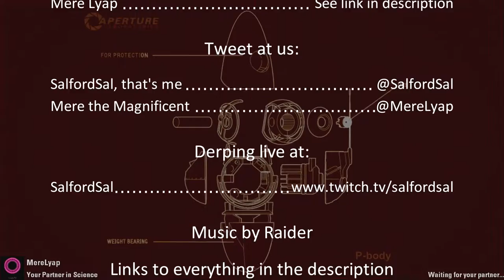S09E8 Sal Plays Portal2 - with MereLyap - Bouncing Cubes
Recorded 22 Nov 2015. This is our last episode of Portal for a while, although as Mere said, there are a few more community maps in the workshop that we'd like to play, so we'll be back with Portal in the future!

Sal plays Portal 2 with Mere Lyap, everybody's favourite server admin and technical enabler. This time, Mere and I go back to "The Hub", where the Portal 2 main campaign takes place, and we try our hand at the final testing sequence, Art Therapy.

My Partner in Science Mere Lyap:

Mere doesn't have his own YouTube channel, but he does make videos for The Nidd, here's a little taster of Mere's genius unleashed:

Intro and Outro: Raider "Forget Her (feat Sophia Schoenau)"